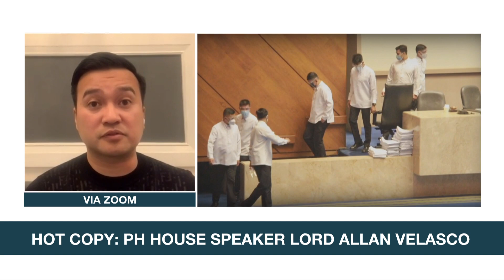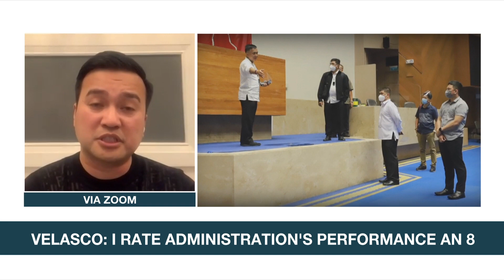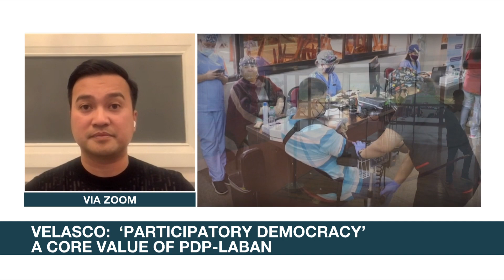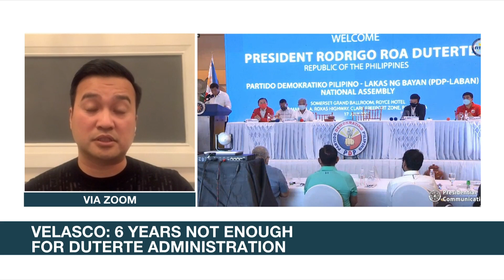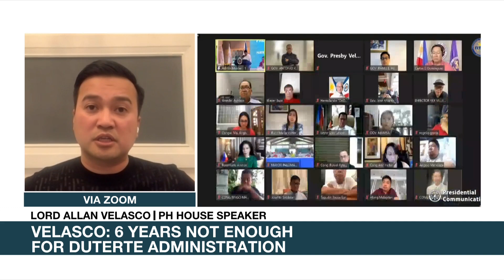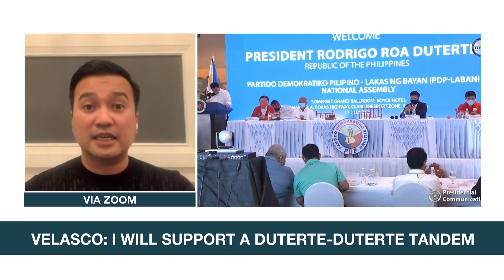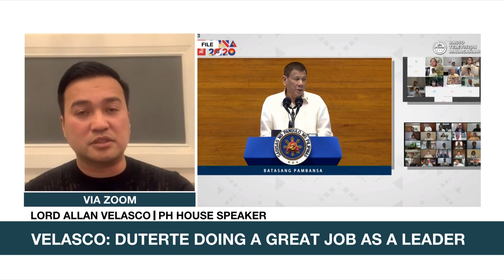PH House Speaker rates Duterte admin 8/10: PH faring better than other countries amid pandemic | ANC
Headstart: House Speak Lord Allan Velasco rates the Duterte administration an 8 out of 10. Velasco says government is doing a good job in handling the pandemic, adding that the Philippines is faring better than other countries. Velasco says that among the biggest achievements of the lower House under his leadership is passing measures that helped ease the economic impact of the pandemic.